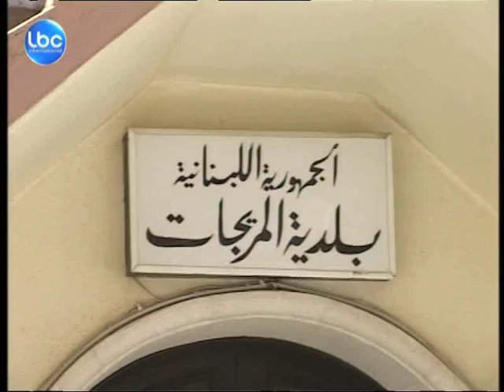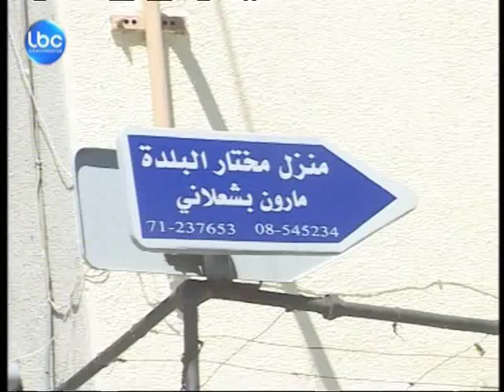LBCI-Jdita & taanayel elections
ارجئت الانتخابات البلدية في بلدتي تعنايل والمريجات البقاعيتين للمرة ثانية والاسباب متشابهة.